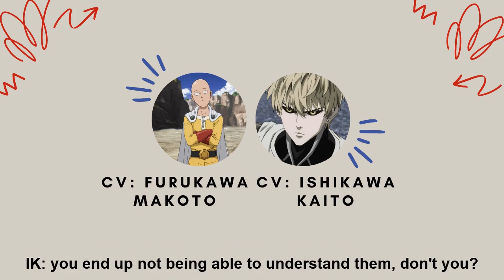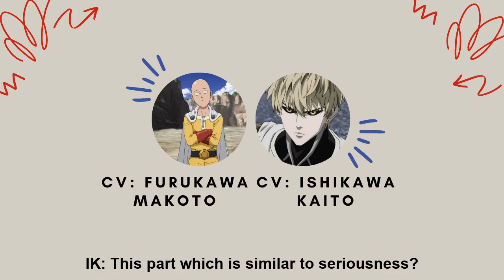[ENG SUB] Ishikawa Kaito getting embarrassed talking about his charms~✰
✰ 𝒐𝒑𝒆𝒏 𝒎𝒆 ✰

This is the last One Punch Man radio video that I had left to post!! Thank you so much for everyone that watched the other ones, hope you had fun with them (๑˃ᴗ˂)ﻭ And if you still haven't watched the anime, I totally recommend it!! (｡•̀ᴗ-)✧

▷ In this video:
Ishikawa Kaito (石川 界人)
Furukawa Makoto (古川 慎)

▷ Intro/Outro: Live by AKMU ♪